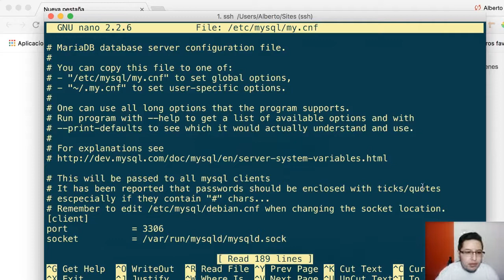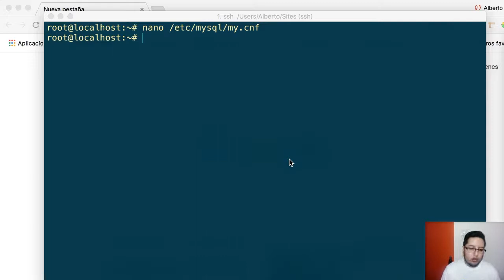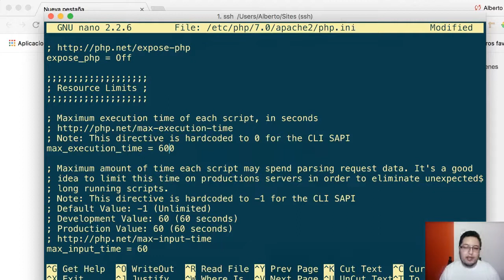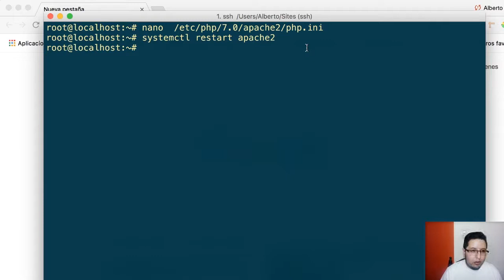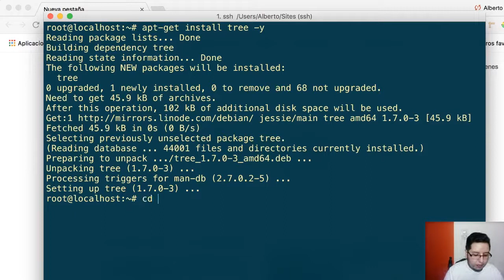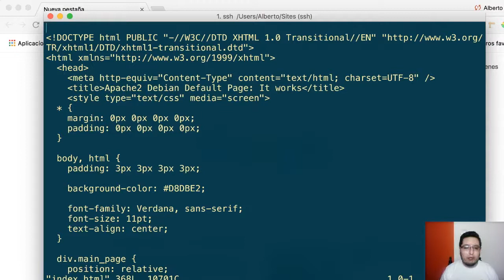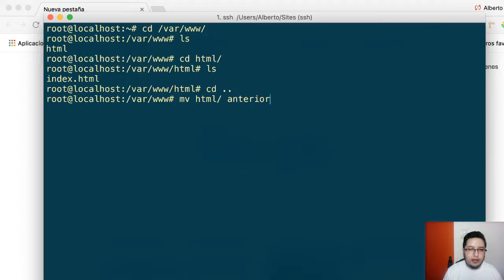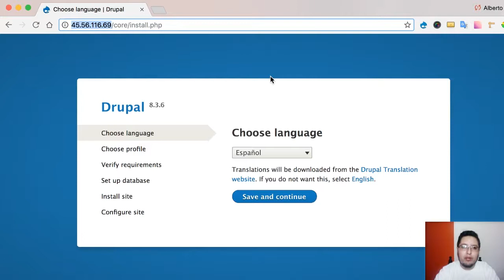minicurso Administración de servidores VPS 3 Instalar herramientas